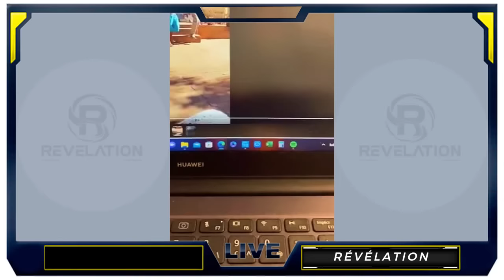Mayala Gasy - NODIMANDRY i NINIE DONIAH ...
TENA MAMPALAHELO NY TOE-JAVATRA NISY , EFA MATY VAO NAMAKO , NAMAKO ...